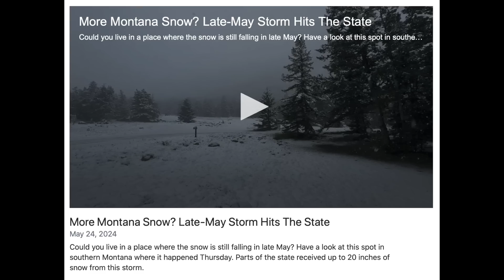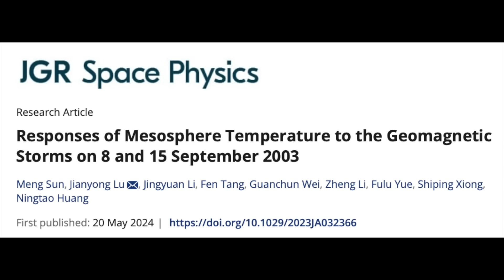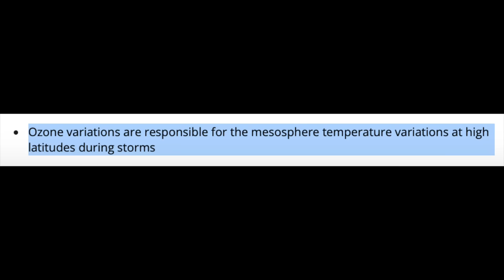Eruption Watch, Ozone Impacts, Severe & Cold Weather | S0 News May.26.2024